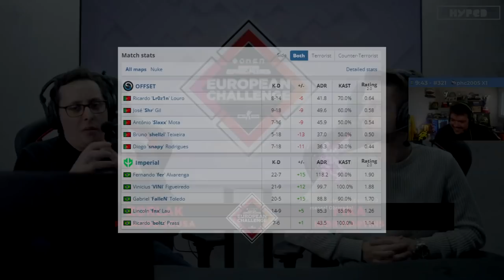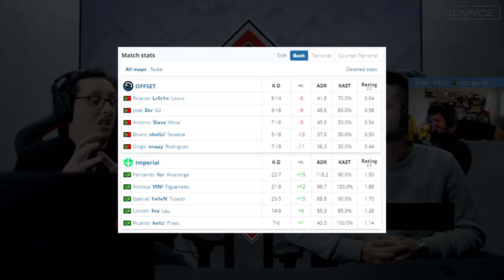Imperial vs Offset - OMEN WGR | CSGO HIGHLIGHTS